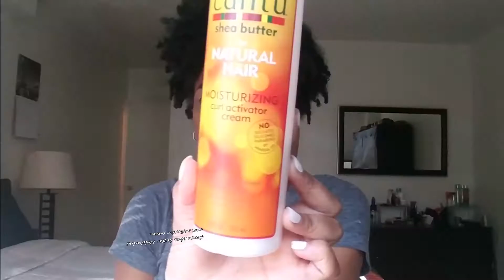6 EASY Head Scarf Styles for Natural Hair | Shackeria B.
Hey guys,

This week I have a head scarf video for you guys.